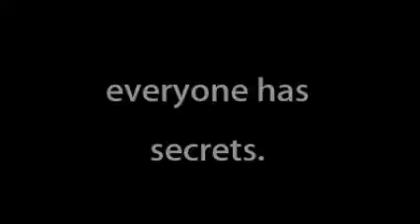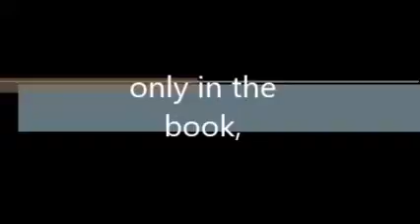mckayla last message